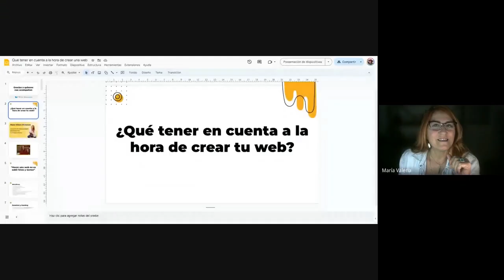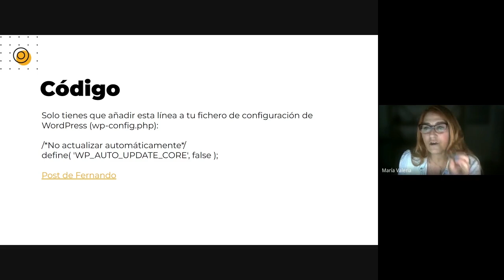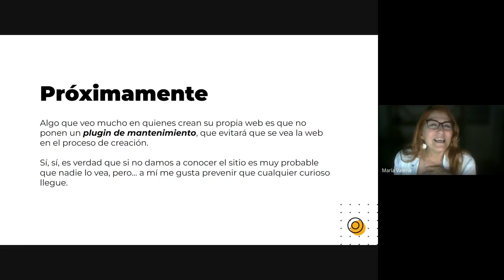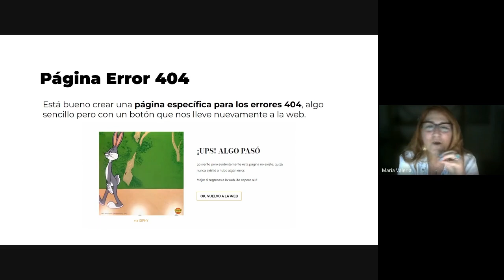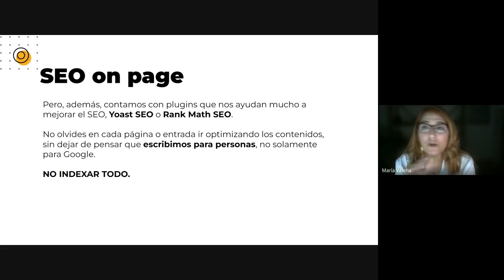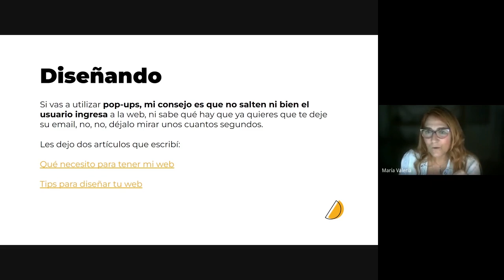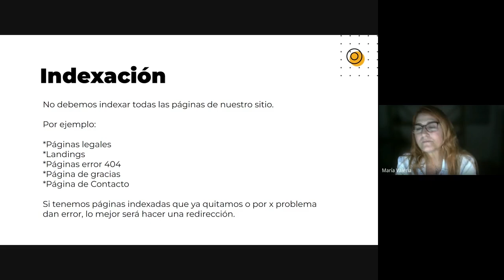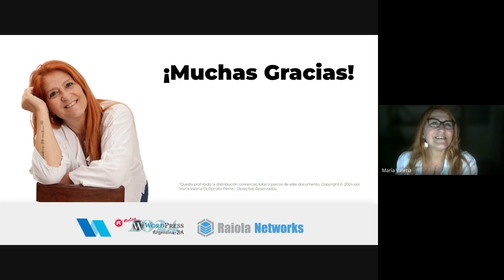Qué tener en cuenta a la hora de crear una web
En esta charla María Valeria Di Donato nos cuenta qué tener en cuenta a la hora de crear un sitio web.

Desde la elección del Hosting hasta la integración con Analytics y Search Console.

Una charla que apunta a que todos tengamos claro que, como dice ella, hacer una web no es solamente subir fotos y textos.

Luego de la charla se abrió debate y estuvo genial poder comentar respecto a cómo trabaja cada uno.

Gracias a todos los que asistieron y gracias si estás aquí viendo hoy el vídeo.Presentation Slides »